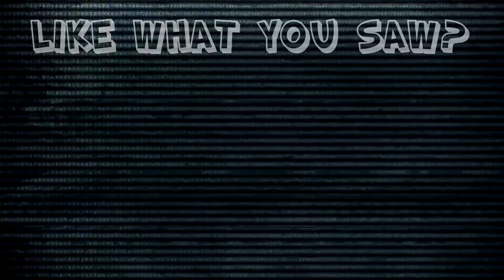Metroid Prime 2 Echoes: Silly Little Puzzle - #25 - Retro Millennia